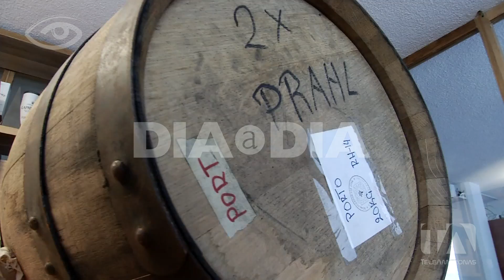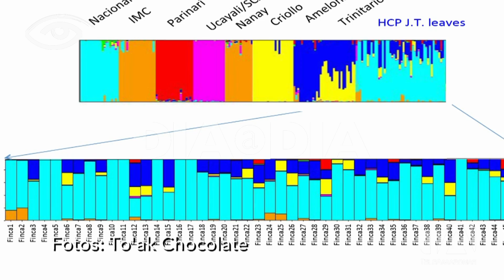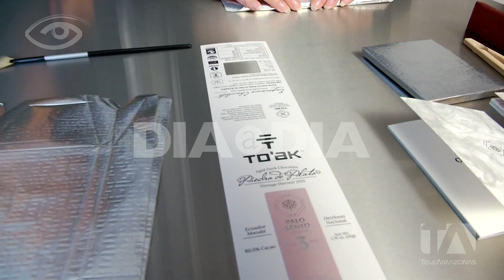Pepa de oro - Día a Día - Teleamazonas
El cacao es sin duda uno de los símbolos de nuestro país,  no solo por ubicarnos como uno de los principales productores del planeta, este fruto milenario, representa identidad, sabor, historia y también la posibilidad de que el mundo entero ponga sus ojos sobre esta Tierra y es que no solo está comprobado científicamente que   una antigua civilización de la Amazonía ecuatoriana fue la primera en hacer bebidas de cacao hace 5.500 años, además aquí se produce un barra de chocolate tan especial, que ya es considerada una de las más caras del planeta. Con estas que definitivamente son buenas noticias para el Ecuador, rendimos un homenaje a la Pepa de oro.

Domingo: Guayaquil y Salinas 12:30pm; Resto del país 9:00pm